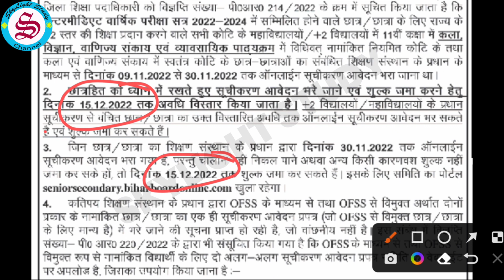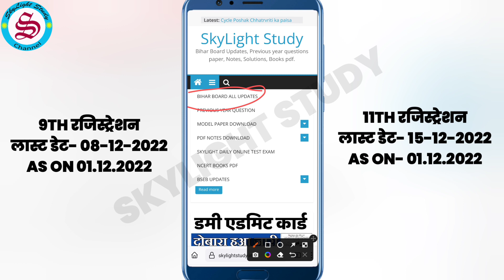BSEB 9th 11th Registration 2022: रजिस्ट्रेशन डेट बढ़ा| Bihar board 11th registration date 2022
Bihar board 11th registration date 2022| 11th registration date| bihar board inter registration 2022
Bihar board 11th registration date 2022| Bihar board 11th registration last date| inter exam 2024
Bihar board inter exam 2024 ke liye 11th class ka registration form 2022-24 bharne ka date badha diya gaya hai, 2022 me 11th class me admission kara chuke students last date se pahle Bihar board 11th registration form 2022 bhar sakte hain. 11th registration form last date ke sath registration form download link, registration fee, documents ki puri jankari ia video me di gai hai.